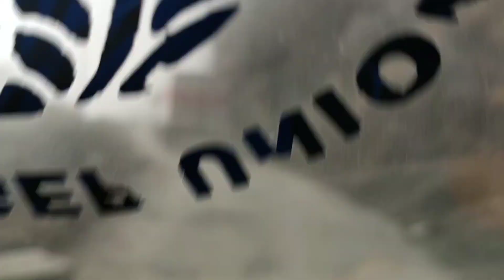MALLUS @ MAYODIYA | NORTHEAST TRIP | MAYODIA | ARUNCHAL PRADESH |MAYODIYA PASS | HIDDEN PARADISE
Mayodiya Pass is located about 56 km from Roing in Arunachal Pradesh with an elevation of 2,655 m above sea level. "Mayodia" is a  Deori-Chutia word which stands for "shrine of mother goddess", "Mayo" means "mother goddess", "Di" means "water" and "Ya" means "land".

 It is a frequent domestic tourist attraction for the snow fall it receives during winters.

Anf if you want to experience the snow,  better come during January - February month.
 THE HIDDEN PARADISE